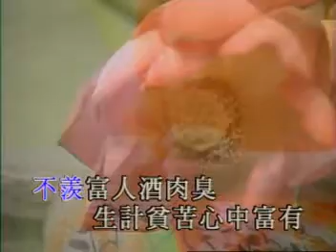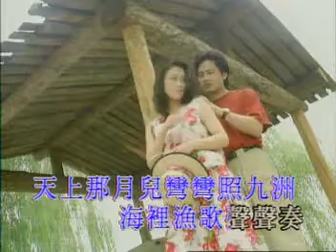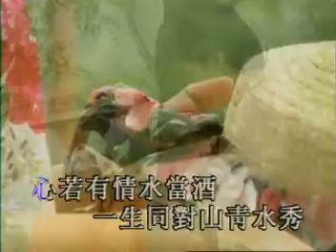月兒彎彎照九州